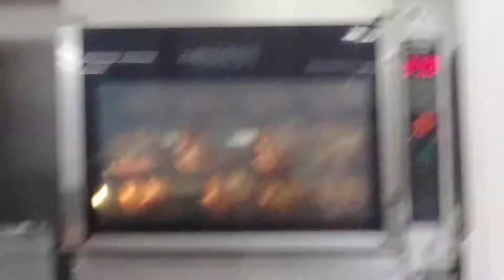Sam's Club Rotisserie Chicken!